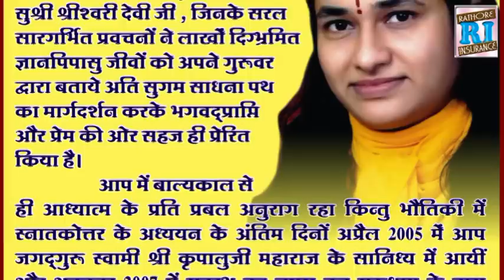Hori Re Hori Re (Shrishwari Devi)